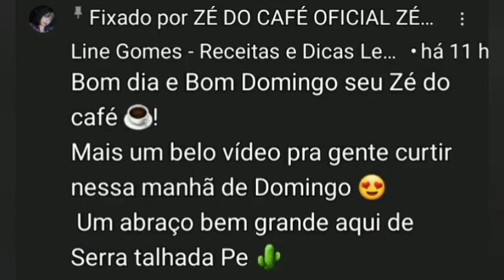ZÉ DO CAFÉ TROCOU 38 CABRAS POR UMA BRASILIA AMARELA CRIAR OVELHAS CABRAS BODES DICAS NO CANAL 635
trilhas Sonoras De STUDIO YOUTUBE.COM biblioteca

capítulo 635

nosso contato 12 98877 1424